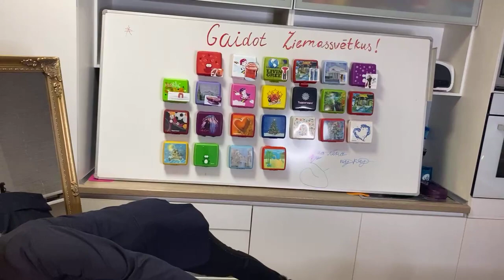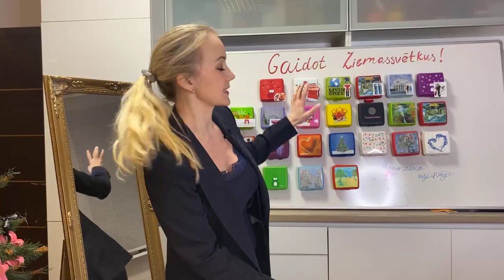Адвент календарь Tupperware 9 декабря. Запись прямого эфира.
Игра проходит в фейсбуке для консультантов и зарегистрированных постоянных клиентов дистрибъюции Rigaland. Эфир сохранен для удобства поиска.